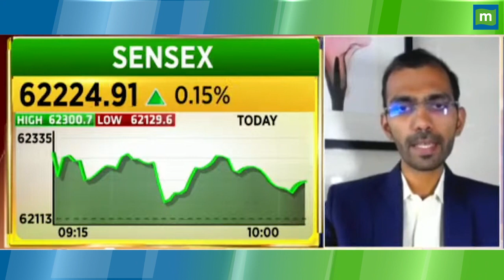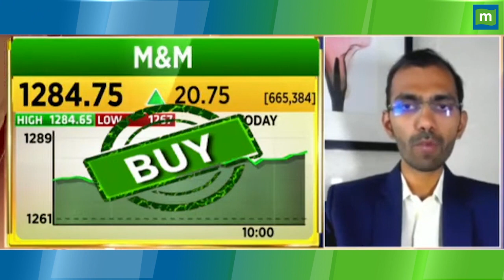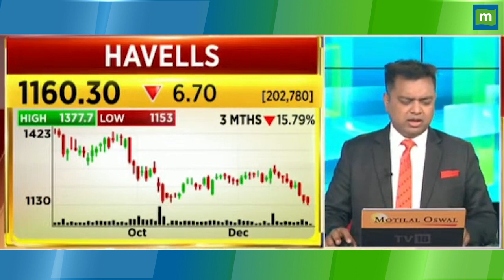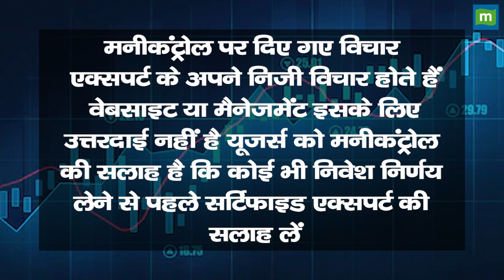M&M Share Price: शानदार मोमेंटम से बंपर मुनाफे का मौका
M&M Share की बात करें तो यहां तेजी नज़र आ रही है, Stock अपने 50 Day Moving Average के ऊपर कारोबार कर रहा है, ऐसे में जानें क्या हो Strategy